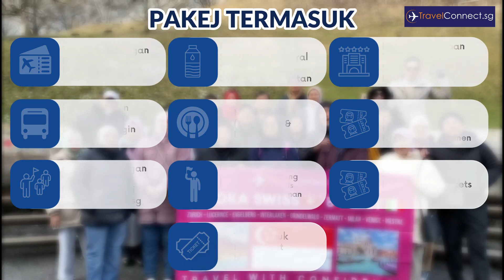𝟐𝟎𝟐𝟑 & 𝟐𝟎𝟐𝟒 𝟏𝟎𝐇 𝐓𝐄𝐑𝐎𝐊𝐀 𝐒𝐖𝐈𝐒𝐒🇨🇭 & 𝐈𝐓𝐀𝐋𝐘🇮🇹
𝐙𝐮𝐫𝐢𝐜𝐡-𝐋𝐮𝐜𝐞𝐫𝐧𝐜𝐞-𝐄𝐧𝐠𝐞𝐥𝐛𝐞𝐫𝐠-𝐈𝐧𝐭𝐞𝐫𝐥𝐚𝐤𝐞𝐧-𝐆𝐫𝐢𝐧𝐝𝐞𝐥𝐰𝐚𝐥𝐝-𝐙𝐞𝐫𝐦𝐚𝐭𝐭-𝐌𝐢𝐥𝐚𝐧-𝐕𝐞𝐧𝐢𝐜𝐞-𝐌𝐞𝐬𝐭𝐫𝐞

𝐅𝐫 $𝟑,𝟐𝟏𝟖 𝐒𝐞𝐨𝐫𝐚𝐧𝐠
𝐒𝐞𝐩𝐭 - 𝐃𝐞𝐜 𝐃𝐞𝐩𝐚𝐫𝐭𝐮𝐫𝐞𝐬 𝟐𝟎𝟐𝟑
𝐉𝐚𝐧 - 𝐉𝐮𝐧 𝐃𝐞𝐩𝐚𝐫𝐭𝐮𝐫𝐞𝐬 𝟐𝟎𝟐𝟒

🤲𝐀𝐥𝐡𝐚𝐦𝐝𝐮𝐥𝐥𝐢𝐥𝐚𝐡, 𝐌𝐞𝐫𝐚𝐢𝐡𝐤𝐚𝐧 𝐋𝐞𝐛𝐢𝐡 𝟏,𝟎𝟎𝟎 𝟓⭐ 𝐒𝐞𝐫𝐯𝐢𝐜𝐞 𝐓𝐞𝐬𝐭𝐢𝐦𝐨𝐧𝐢𝐚𝐥𝐬 𝐃𝐚𝐫𝐢 𝐏𝐚𝐫𝐚 𝐉𝐞𝐦𝐚𝐚𝐡

🇨🇭𝐓𝐑𝐈𝐏 𝐇𝐈𝐆𝐇𝐋𝐈𝐆𝐇𝐓𝐒🇮🇹

🚡𝐂𝐚𝐛𝐥𝐞 𝐂𝐚𝐫 𝐌𝐨𝐮𝐧𝐭 𝐓𝐢𝐭𝐥𝐢𝐬
☃️𝐁𝐞𝐫𝐦𝐚𝐢𝐧 𝐒𝐧𝐨𝐰 𝐌𝐨𝐮𝐧𝐭 𝐓𝐢𝐭𝐥𝐢𝐬
⛷️𝐌𝐨𝐮𝐧𝐭 𝐓𝐢𝐭𝐥𝐢𝐬 𝐒𝐤𝐢 𝐄𝐱𝐩𝐞𝐫𝐢𝐞𝐧𝐜𝐞 (𝐎𝐩𝐭𝐢𝐨𝐧𝐚𝐥)
🌊𝐑𝐡𝐢𝐧𝐞𝐟𝐚𝐥𝐥𝐬
🚂𝐆𝐨𝐥𝐝𝐞𝐧 𝐏𝐚𝐬𝐬 𝐏𝐚𝐧𝐨𝐫𝐚𝐦𝐢𝐜 𝐓𝐫𝐚𝐢𝐧 (𝐌𝐨𝐧𝐭𝐫𝐞𝐮𝐱-𝐙𝐰𝐞𝐢𝐬𝐢𝐦𝐦𝐞𝐧)
🛥️𝐁𝐨𝐚𝐭 𝐓𝐫𝐚𝐧𝐬𝐟𝐞𝐫 𝐓𝐫𝐨𝐧𝐜𝐡𝐞𝐭𝐭𝐨 𝐏𝐢𝐞𝐫 𝐊𝐞 𝐒𝐚𝐧 𝐌𝐚𝐫𝐜𝐨 𝐏𝐢𝐞𝐫
🚞𝐌𝐨𝐮𝐧𝐭𝐚𝐢𝐧 𝐓𝐫𝐚𝐢𝐧 (𝐓ä𝐬𝐜𝐡-𝐙𝐞𝐫𝐦𝐚𝐭𝐭)
🏔️𝐖𝐨𝐫𝐥𝐝 𝐑𝐞𝐧𝐨𝐰𝐧𝐞𝐝 𝐙𝐞𝐫𝐦𝐚𝐭𝐭 𝐌𝐨𝐮𝐧𝐭𝐚𝐢𝐧 𝐕𝐢𝐥𝐥𝐚𝐠𝐞
🚣‍♂️𝐕𝐞𝐧𝐢𝐜𝐞 𝐆𝐨𝐧𝐝𝐨𝐥𝐚 𝐑𝐢𝐝𝐞
🛍️𝐏𝐢𝐚𝐯𝐞 𝐃𝐞𝐬𝐢𝐠𝐧𝐞𝐫 𝐎𝐮𝐭𝐥𝐞𝐭

💖𝟖 𝐒𝐄𝐁𝐀𝐁 𝐌𝐄𝐍𝐆𝐀𝐏𝐀 𝐁𝐄𝐑𝐖𝐈𝐒𝐀𝐓𝐀 𝐁𝐄𝐑𝐒𝐀𝐌𝐀 𝐓𝐑𝐀𝐕𝐄𝐋𝐂𝐎𝐍𝐍𝐄𝐂𝐓.𝐒𝐆💖

🤲𝐀𝐥𝐡𝐚𝐦𝐝𝐮𝐥𝐥𝐢𝐥𝐚𝐡, 𝐌𝐞𝐫𝐚𝐢𝐡𝐤𝐚𝐧 𝟏,𝟎𝟎𝟎+ 𝟓⭐𝐉𝐞𝐦𝐚𝐚𝐡 𝐓𝐞𝐬𝐭𝐢𝐦𝐨𝐧𝐢𝐚𝐥𝐬

🧎🏽Penjagaan Waktu Solat Musafir

🍽️Makanan Mesra Muslim

💲Harga Pakej Terbaik Di Pasaran Tanpa Kos Terselindung

🧑‍✈️Experienced Tour Leader Berdedikasi & Terlatih Profesional

🛏️Hotel Penginapan Yang Selesa Sepanjang Lawatan

🚌Pengangkutan Bas Berhawa Dingin Yang Selesa

✅Travel With Confidence (Strict Safe Travel Protocols)